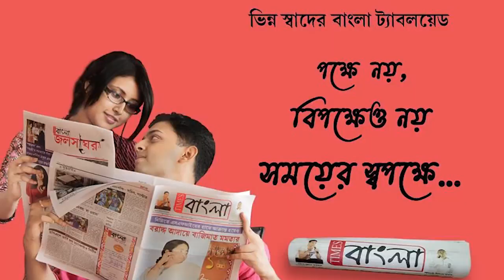রাতের অন্ধকারে বিজেপির পোস্টার ব্যানার ফেস্টুন ছিঁড়ে ফেলাকে কেন্দ্র করে চাঞ্চল‍্য নদীয়ার শান্তিপুরে